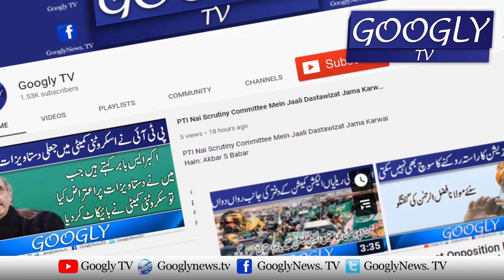Shazia Marri Nai Imran Khan Ko Chor Aur Dakoo Qarar Dai Diya | Googly TV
Shazia Marri Nai Imran Khan Ko Chor Aur Dakoo Qarar Dai Diya